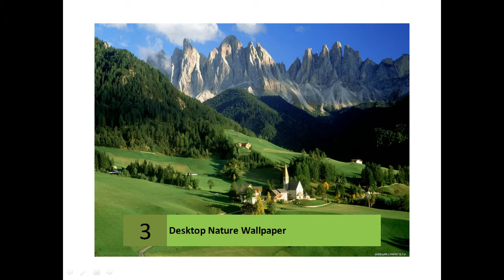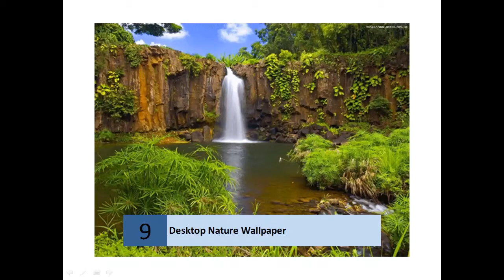Beautiful Nature Wallpaper for Desktop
Desktop Nature Wallpaper

    Download free Nature wallpapers, pictures, and desktop backgrounds. Get computer wallpaper of Nature!
    ‎Nature Wallpapers - ‎Flowers - ‎Beaches - ‎Winter
    Nature Wallpapers High Resolution Desktop Wallpapers for Widescreen, Fullscreen, High Definition, Dual Monitors, Mobile | Page 1.
    Beautiful Nature & Landscapes Wallpapers - Page 1
    Nature & Landscape HD Wallpapers in High Quality HD and Widescreen ... Quality desktop wallpapers for your HD & Widescreen monitor resolutions for FREE!
    Nature Wallpaper - Beautiful Nature Wallpaper for Desktop
    Nature wallpaper for desktop with many different resolutions. Browse our original nature wallpaper gallery of flowers, trees, winter, birds, sky, insect, landscape ...
    Nature Wallpapers - Full HD wallpaper search
    40+ items - Nature Wallpapers - Nature desktop wallpapers - 27155 ...
    2560 x 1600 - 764k - jpg 13725
    Waterfall Wallpaper Desktop
    2560 x 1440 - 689k - jpg 3190
    Background Nature
    Quality wallpaper with a preview on: Nature. ... Desktop wallpapers. RU · EN · Sign in · Registration. Nature wallpapers. Your resolution: ...